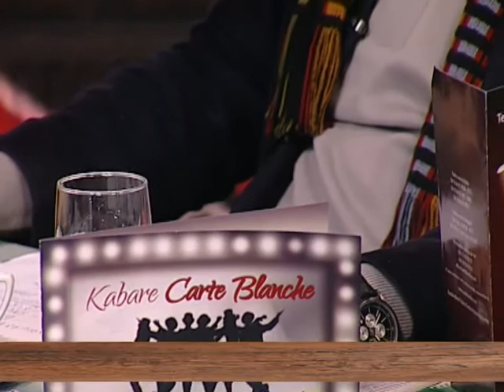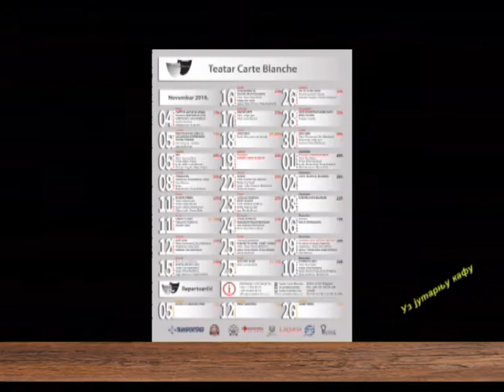EMISIJA UZ JUTARNJU KAFU 22.11.2016. ROVEX I MILOVAN ZDRAVKOVIĆ by NENAD PAVLOVIĆ